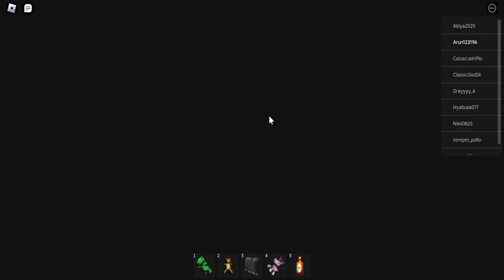BING BONG'S BARRY PRISON